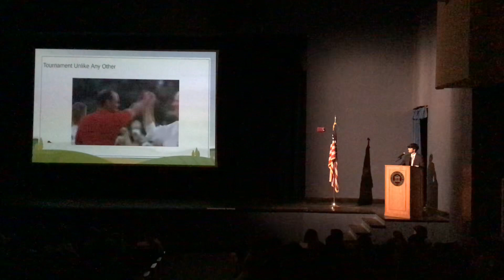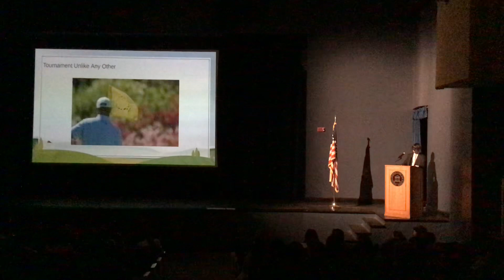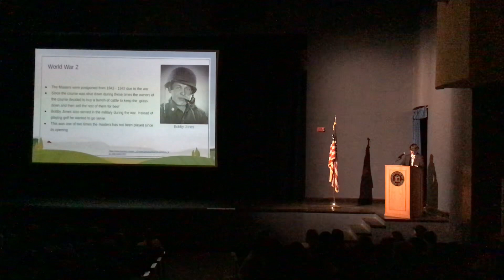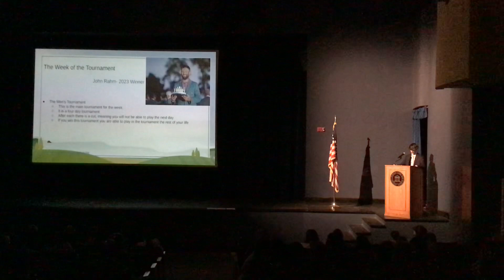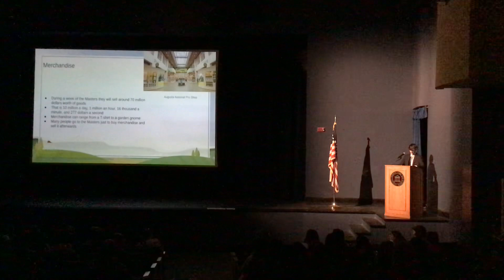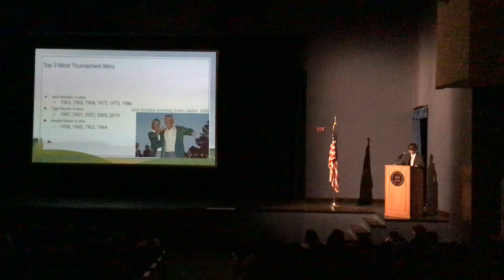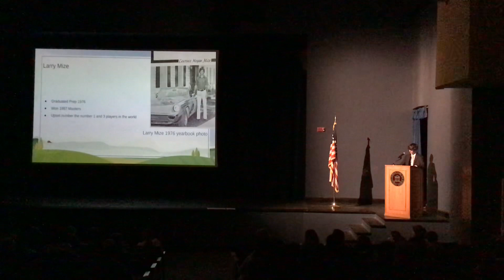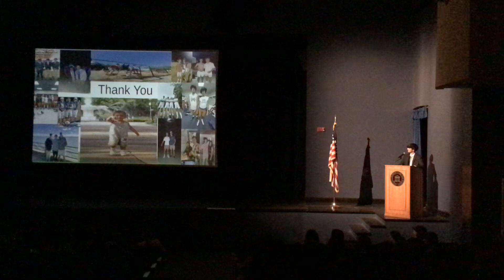Liam Riordan’s Senior Speech